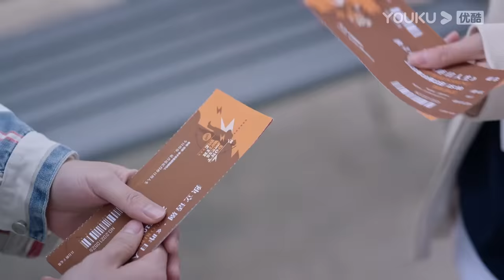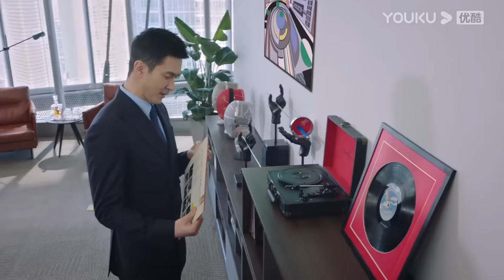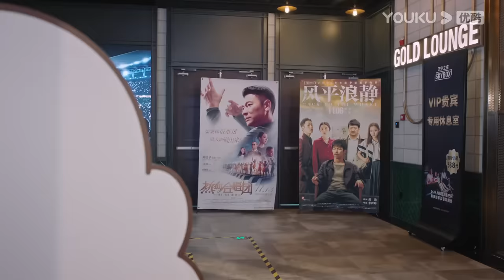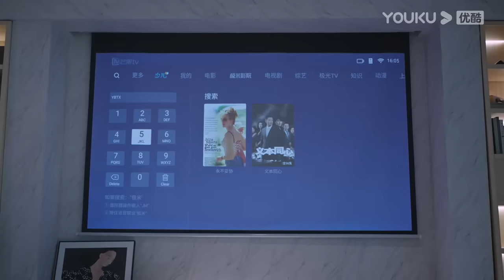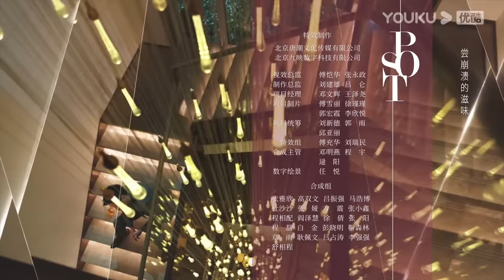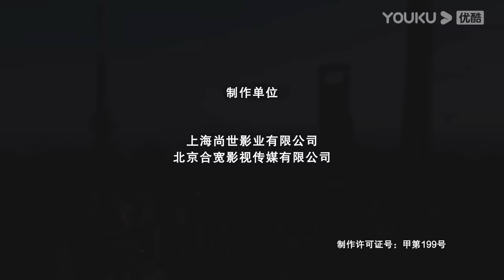MULTISUB【繁华似锦 The Outsider】EP18 | 张雨绮高伟光商界乘风破浪，收获铭心爱恋! | 张雨绮/高伟光/左小青/贾景晖/施诗/郭晓然 | 都市爱情片 | 优酷YOUKU